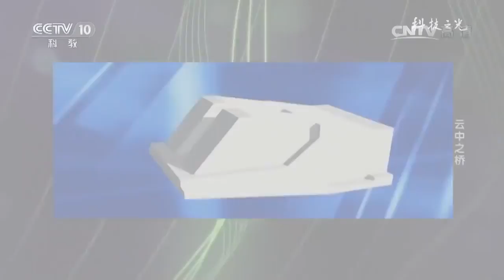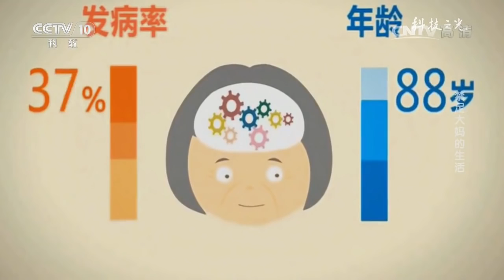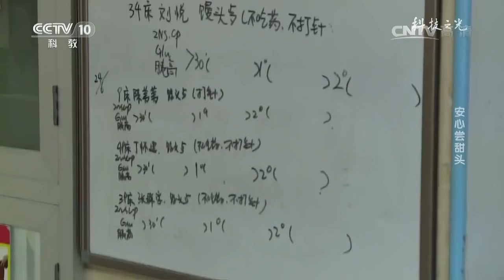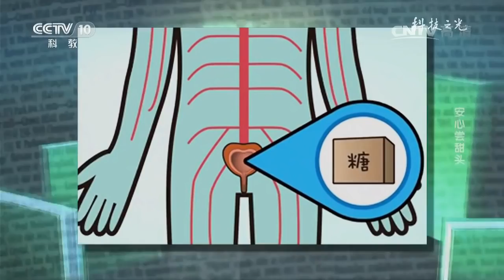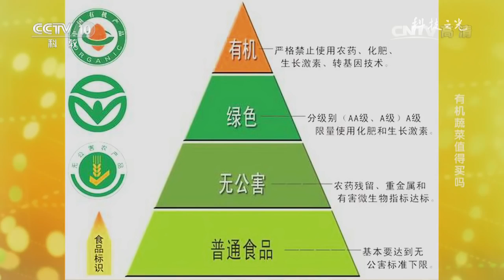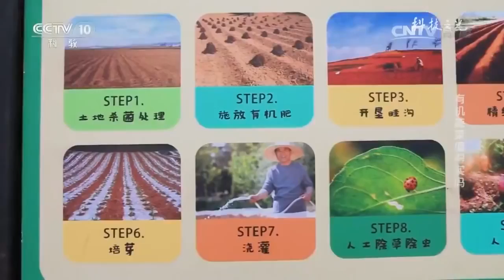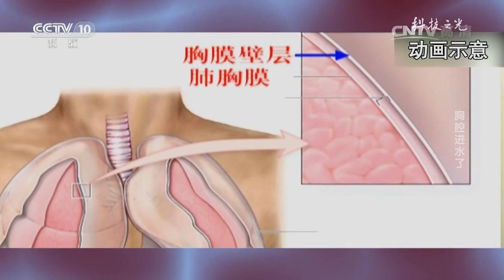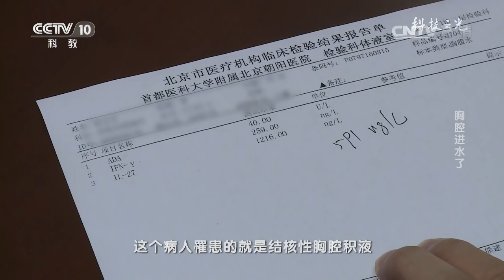20161024 科技之光 云中桥